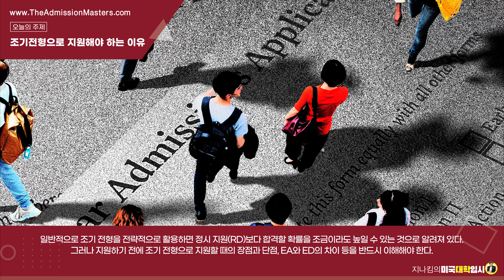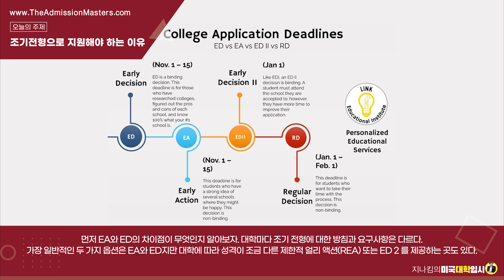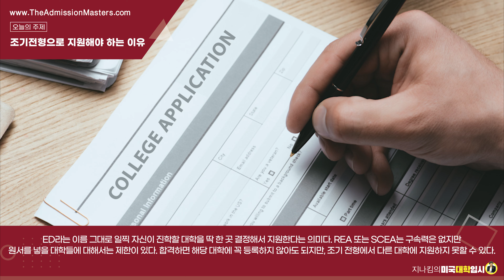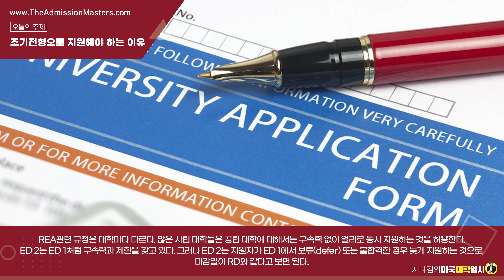[지나킴의 미국대학입시] 조기전형으로 지원해야 하는 이유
주제: 조기전형으로 지원해야 하는 이유

1-855-GO-MASTERS(466-2783)